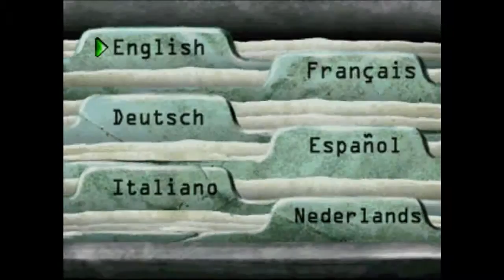JCF Test: CT Special Forces - Playstation (ePSXe)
Vidéo test du jeu "CT Special Forces" sorti sur Playstation. Test réalisé sur ePSXe v1.8.0, vidéo avec Fraps v3.5.7. Retrouvez le test de ce jeu sur jeuxcollector.fr